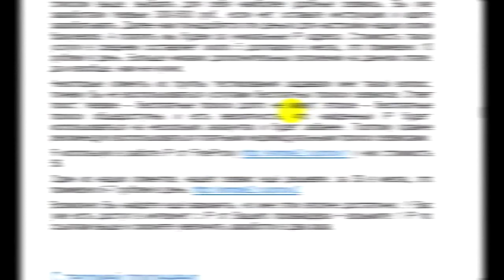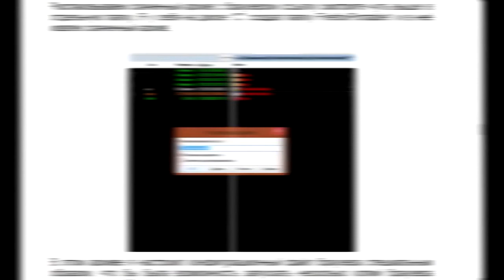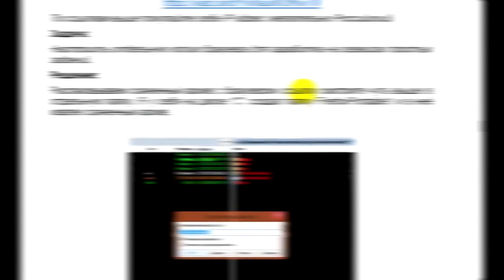Обзор видеокурса по заработку - Горячая методика от Хитрого лиса